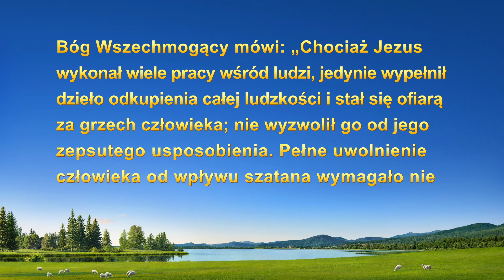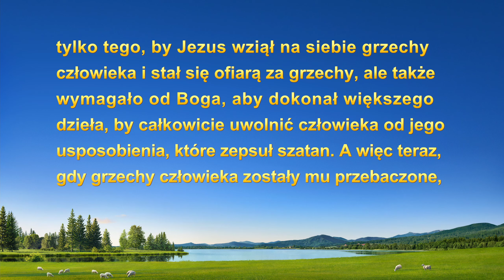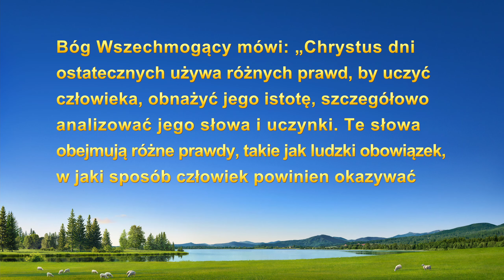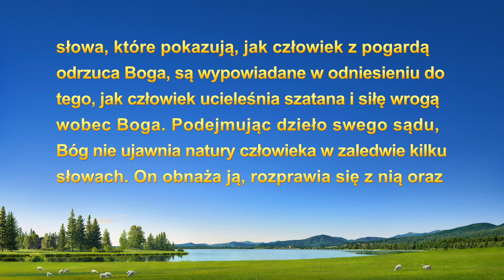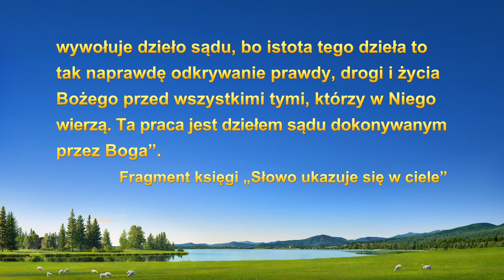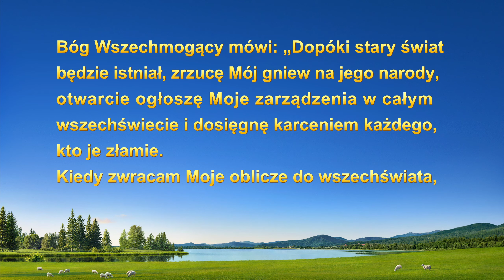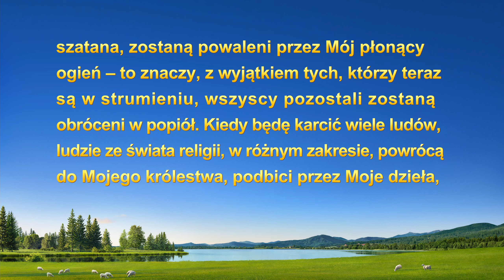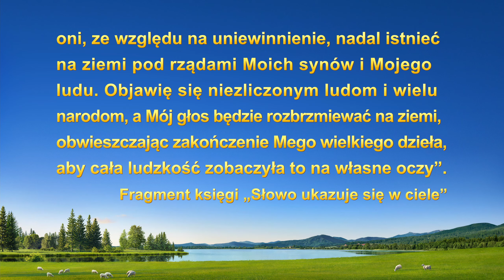Seria kazań: W poszukiwaniu prawdziwej wiary | „Jak Zbawiciel zbawi ludzkość, kiedy przyjdzie?”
Z czym kojarzy wam się słowo Zbawiciel? Tak wielu ludzi czeka, żeby Zbawiciel zstąpił w dniach ostatecznych, by zbawić ludzkość, a wielu proroków przepowiedziało, że Zbawiciel nadejdzie w dniach ostatecznych. Kim więc naprawdę jest Zbawiciel? Choć w różnych religiach i wyznaniach istnieje wiele interpretacji i wierzeń na temat Zbawiciela, nie ma wątpliwości, że Zbawiciel jest tylko jeden. Który jest więc prawdziwym Zbawicielem? Kiedy Zbawiciel nadejdzie, jak zbawi On ludzkość? W tym odcinku „W poszukiwaniu prawdziwej wiary” pomożemy wam zgłębić te tajemnice i przedłożymy prawdziwe świadectwo, jak możemy zostać zbawieni przez tego Zbawiciela.